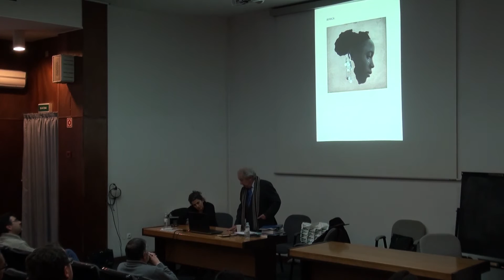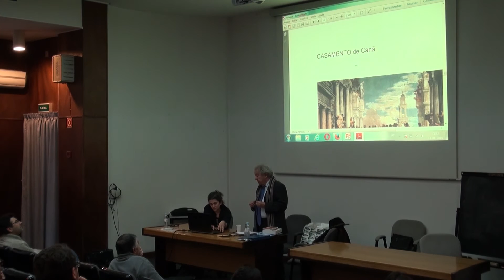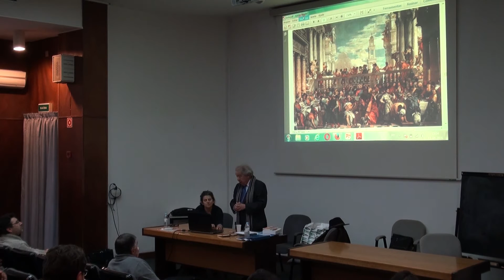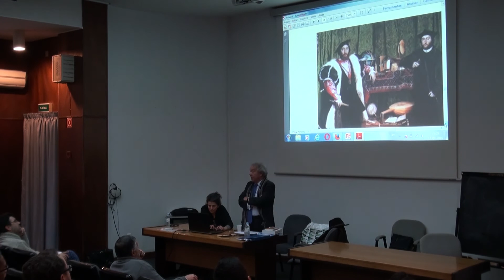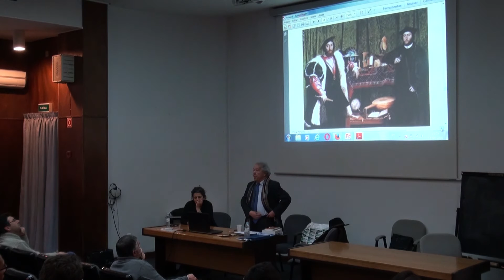Seminário - Ver para crer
José Carlos Abrantes